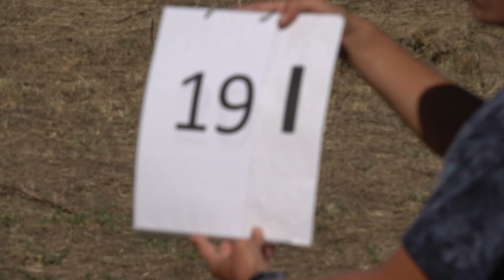EIAC2024 P2 19 Sebastian Dan 1stUnk